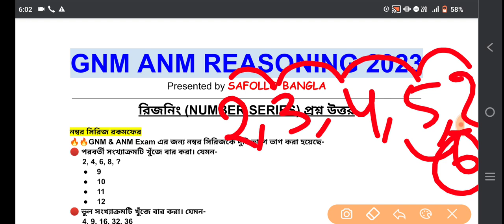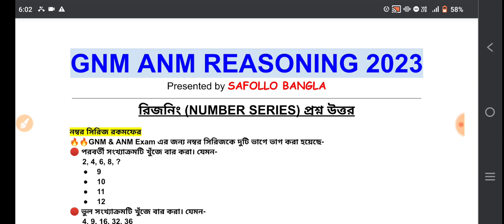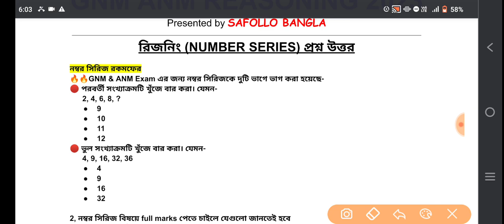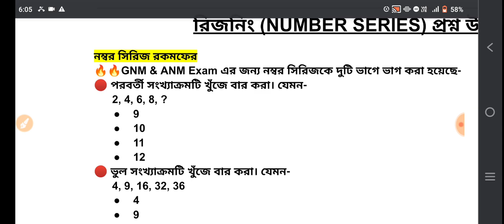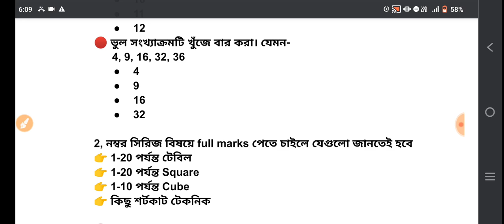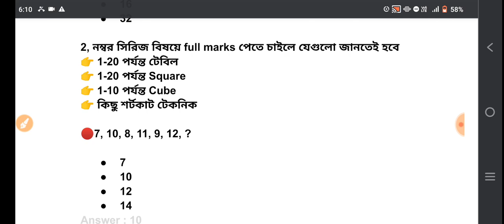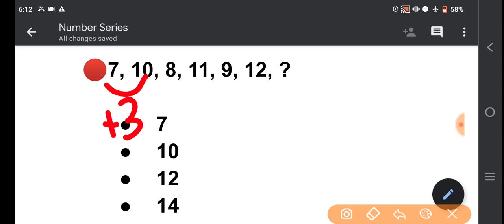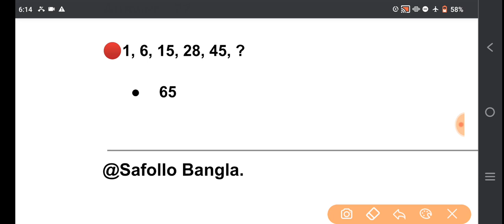gnm anm 2023 preparation class | anm gnm reasoning class | anm gnm logical reasoning 2022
🔵 আমাদের Paid ক্লাস জয়েন করার জন্য Whatsapp এ মেসেজ করো : 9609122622

Score required to get govt college in gnm & ANM,gnm anm entrance exam 2023,
JENPA exam,
WBNC,
INC,